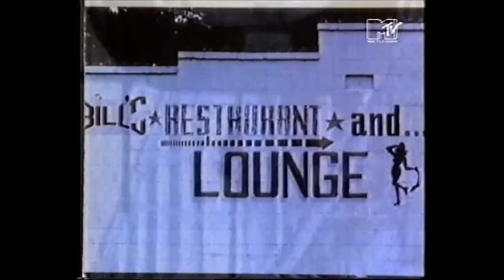ZZ Top: Bad & Nationwide Documentary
Rockumentary MTV 1994